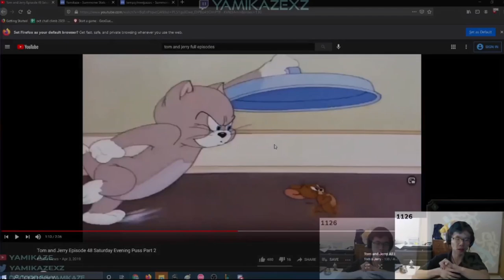Chimp | I MADE YAMIKAZE RAGEQUIT??